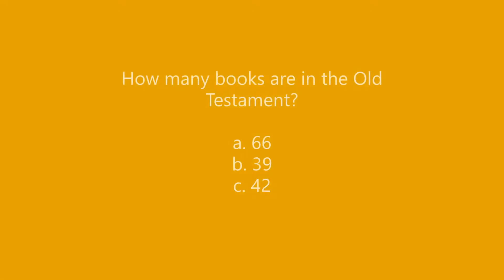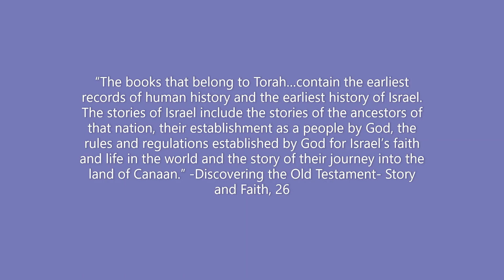Old Testament Overview Video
Youth- Here are some review questions from our last meeting together.  The questions are pretty easy- let's see what you remember!